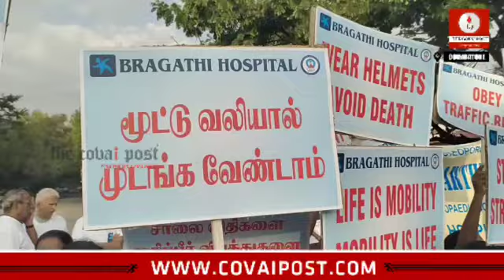Walkathon to create awareness on bone issues